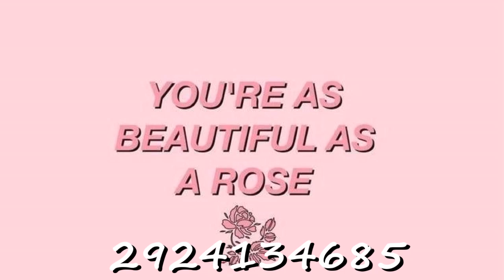Pink Aesthetic Roblox Decal Codes!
All decals I uploaded myself! They are all free to use. You can use them in games like Welcome to Bloxburg to change photos!

I own no rights to the music, the song writers do not endorse this video, the songs have not been edited.

Game Link: N/A